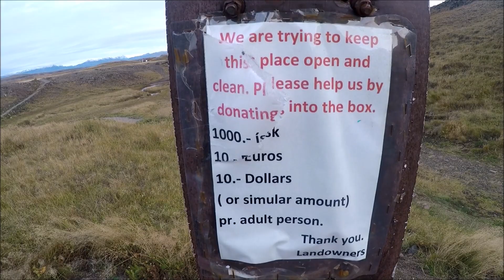Hrunalaug. The hidden Hot Spring.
This is probably the nearest i'll ever come to going to a Spa.
I will remember this place for many reasons. the solitude, priceless!